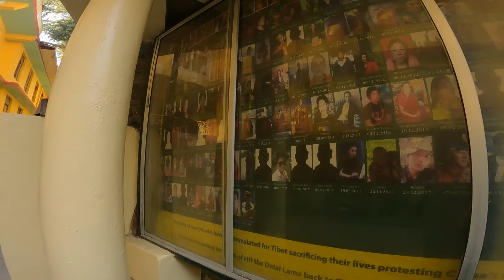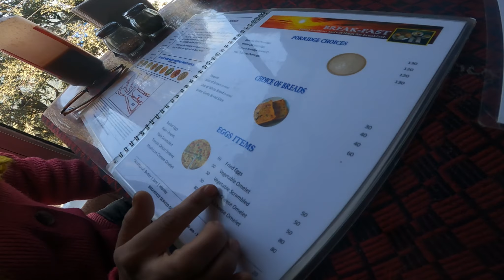Hidden Cafes & Best places to Visit in Mcleod Ganj/ Travel Vlog/ Himachal Series/ Part 3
Enjoy the Last Part of New Himachal Series (Part 3), where we are covering Few very interesting Cafes & Places to visit in Mcleod Ganj!

Please check out the Part 1 & Part 2 incase you haven’t done yet : )

Please Support Us if you liked the series & Our Channel by

Himachal Vlog
Makye Ama
Monastery
Mcleod Ganj
McleodGanj Cafes
Jimmys Italian Kitchen
Namgyal Cafe
Shiva's Cafe
Bhagsunag Waterfall
Dharamshala
Dalhousie
Korean Food
Bus Journey
Sunset
Sunrise
Evening
Coffee
Trip Series
Bus Trip
Mountains
Dalhousie